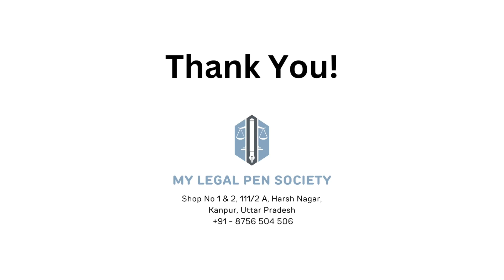Restitution of Conjugal Rights || Day 2 of RCR Week Part 3 || marriage || matrimonial disputes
दाम्पत्य आधिकारों का पुनर्स्थापन भाग - 3
अब कुछ लोग सोचेंगे भाग - 3 कैसे तो उनको मैं बता दूं की इससे पहले भी हम 2 बार इस बारे में बात के चुके है तो अगर अपने हमारे उन विडियोज को नहीं देखा हैं तो बाद में जाकर एक बार जरूर देख लें।
अब हम बात करते है हमारे इस भाग 3 के बारे में तो आप सभी को जानकर ये खुशी होगी की इस बार हमने इसके पूरे syllabus को इस तरह से design किया हैं कि इस बार हमारा ये प्रोग्राम सभी लॉ स्टूडेंट्स भी देख सकते है ताकि उनको उनके आने वाले भविष्य में कभी भी हिंदू मैरिज एक्ट से जुड़े हुए किसी भी कानून को समझने में किसी प्रकार की कोई दिक्कत न आए इसको शादी शुदा वो लोग भी देखे जिनकी मैरिड लाइफ अच्छी नहीं चल रही क्योंकि इससे आपको उसे सुधारने में मदद मिलेगी क्योंकि

“शादी एक ऐसी ईमारत है जिसको गिरने से बचाएं रखने के लिए इसकी नींव को हर दिन मजबूत करनी पड़ती हैं”

 इसको वो लोग भी देख सकते है जिनकी मैरिड लाइफ अभी तो अच्छी चल पर वो चाहते है की भविष्य में भी उन्हें कोई प्रॉब्लम न हों और हा वो लोग भी देख सकते है जिनकी शादी नही हुई हैं ताकि शादी से पहले ही वो जान ले की कौन कौन सी गलतियां नहीं करनी हैं। क्योंकि

“जीवन का सबसे संवेदनशील और खुशहाल सफर शादी के बाद शुरू होता हैं”

तो इस बार हम बात करेंगे
1. शादी क्या हैं?
2. हिंदुओं में शादी के लिए क्या रीति रिवाज होते हैं ?
3. क्या सच में आजकल के इस दौर में मैरिज प्रॉब्लम जैसी प्रॉब्लम्स लोगो को है और अगर है तो वो क्यूं हैं?
4. सपिंडा मैरिज क्या हैं?
5. शादी के लिए सही उम्र क्या है ?
6. क्या तलाक ही एक मात्र रास्ता होता है पति पत्नि के पास
7. वैध विवाह के लिए क्या शर्ते है जिनको पूरा न करने से आपका विवाह वैध नहीं माना जायेगा
और भी ऐसी की बहुत सारी चीजे हम आपको बताएंगे ताकि आपको दोबारा इन सब को समझने में किसी भी प्रकार की कोई दिक्कत न आए और हां इन सभी चीजों को हम हिंदू मैरिज एक्ट 1955 के साथ मिलाकर बताएंगे ताकि लॉ स्टूडेंट्स को इसके बाद इस एक्ट में किसी प्रकार की कोई दिक्कत ना आए इसलिए आप सभी लोग पूरे 7 दिनों तक हमसे जुड़े रहें और हमारी इस कोशिश में हमारा साथ दे ताकि लोगों को कुछ तो फायदा हो सके MY LEGAL PEN SOCIETY से जुड़ने का और आप भी लोगो को bta सके की मैंने ये सारी काम की बातें MY LEGAL PEN SOCIETY के यूट्यूब चैनल से सीखी है आप भी उनको subscribe जरूर करे ताकि आपको भी ऐसी काम की बाते पता चलती रहें।
आखिर में आपको एक चीज सुनना चाहूंगा अगर अच्छा लगे तो comment में जरूर बताना और साथ ही इसको गहराई से सोचने की कोशिश भी करना

कि क्यूं सात जन्मों का साथ लोग बीच में ही छोड़ जाते हैं……..

जो वादे करते है जीवन भर साथ निभाने का वो रिश्ता सिर्फ एक दस्तखत करके तोड़ जाते हैं…..

शादी तो होती है सिर्फ एक लड़के और एक लड़की की ……

पर तलाक के बाद उसकी कीमत उनके छोटे छोटे बच्चे चुकाते हैं….

अगर आपको हमारा काम हमारी सोच अच्छी लग रही हो तो वीडियो को लाइक और शेयर जरूर कर ले और इस वीडियो को उन सभी लोगों को शेयर जरूर कर दे जिनके बारे में आपको लगता हैं की उन्हें इसकी जरूरत हैं।